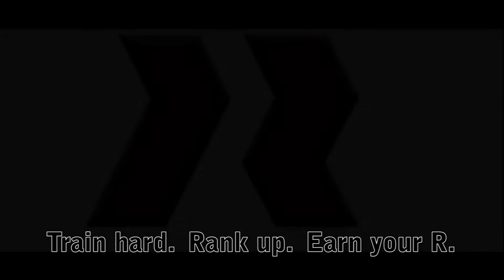Tough Training Trials (T3) - Earn Your Red R!